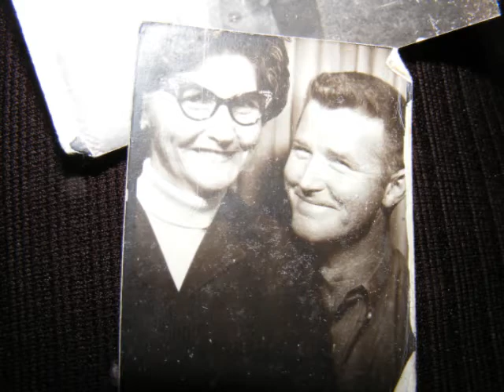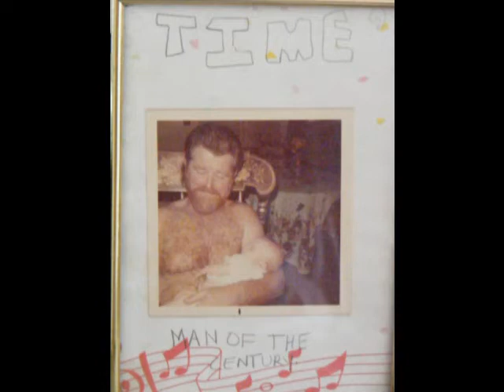dad movie.wmv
A video devoted to the greatest dad of all time.